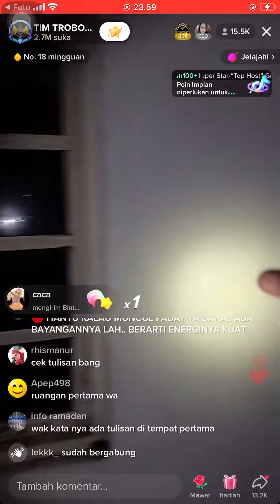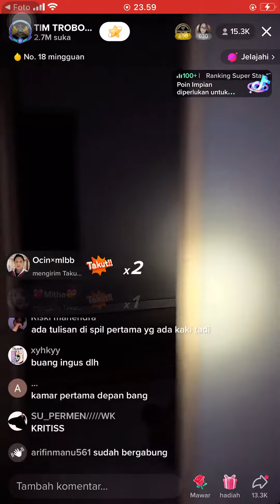TIM TROBOS MITOS LIVE KLINIK ABORSI 19 OKTOBER 2022